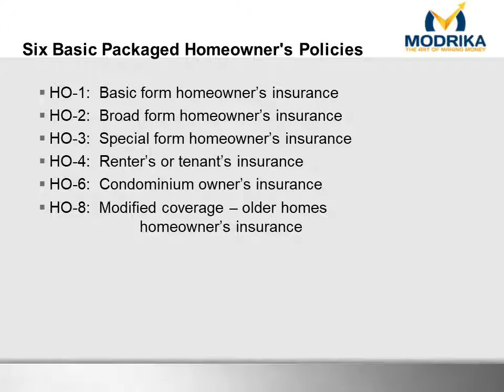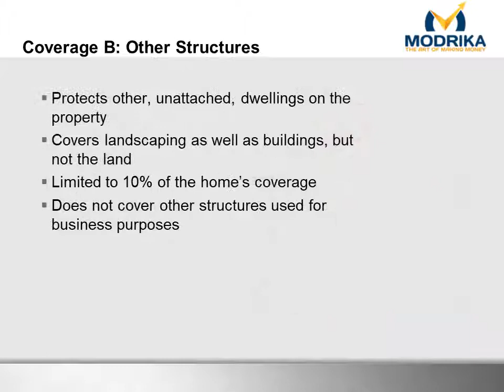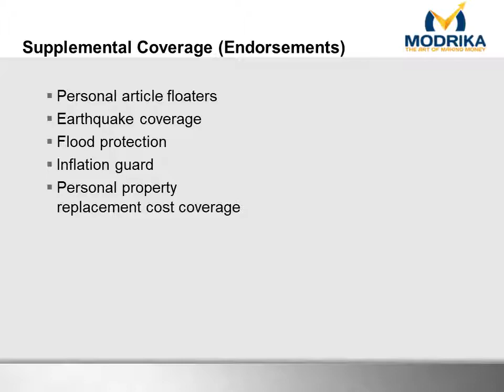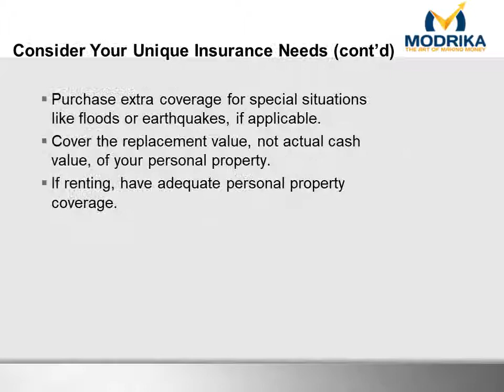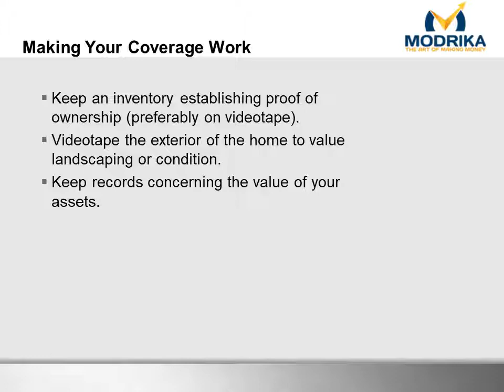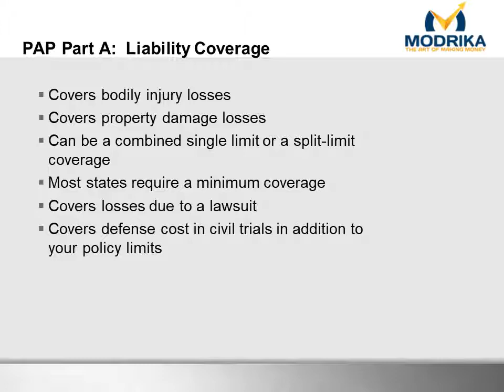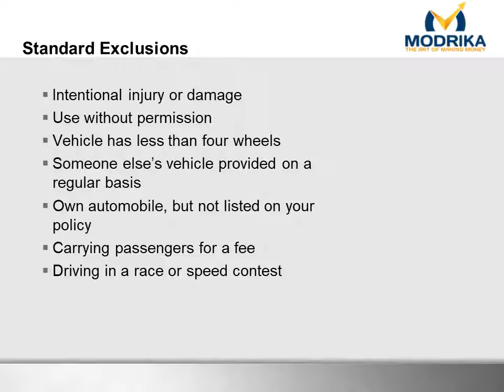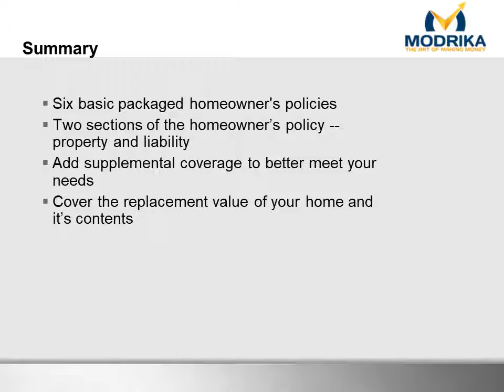Chapter 10 property and liability insurance